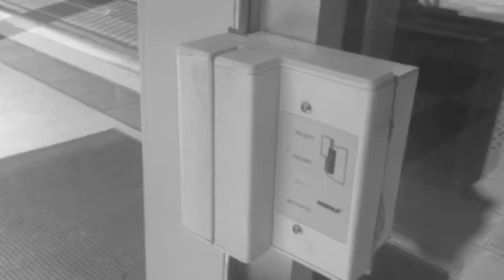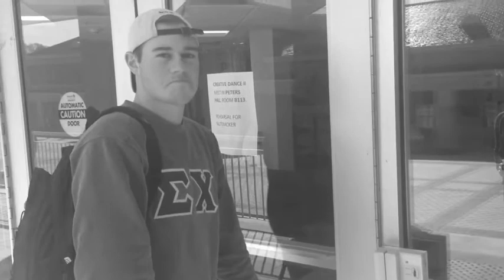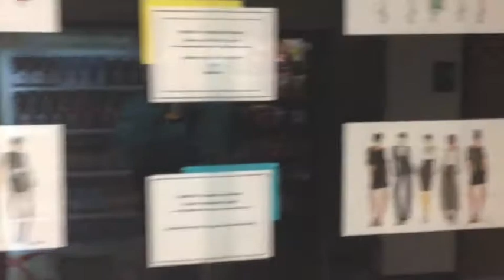F2 Design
Description